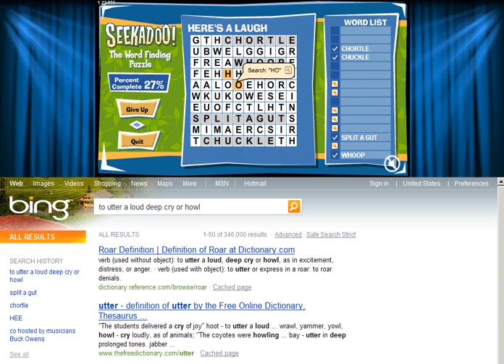Seekadoo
A classic word-search game! Use your mouse to find the words that are hidden forward, backward, horizontally, and up and down.